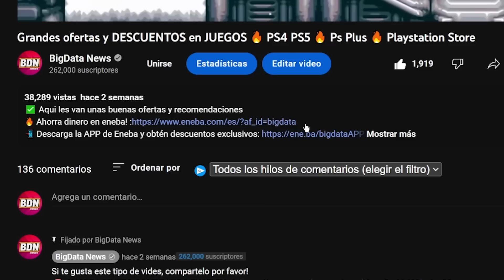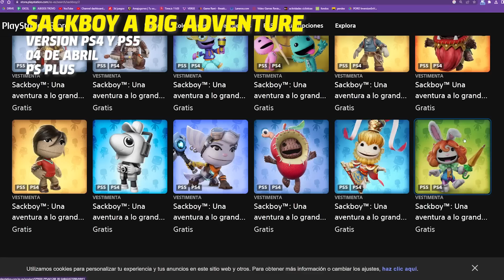Tres Juegazos para PS PLUS en ABRIL 🔥 Extra, Deluxe y Premium 🔥 juegos Playstation Plus PS4 y PS5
✅ Los nuevos juegos mensuales de PLAYSTATION PLUS, para PS4 y PS5